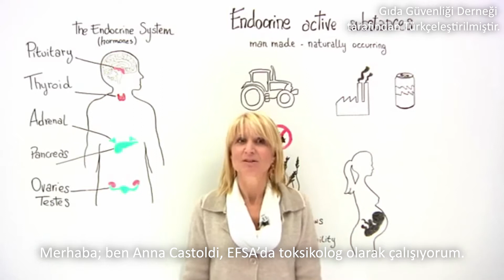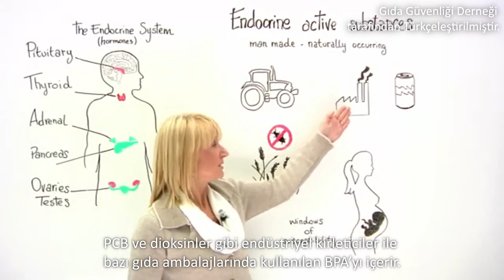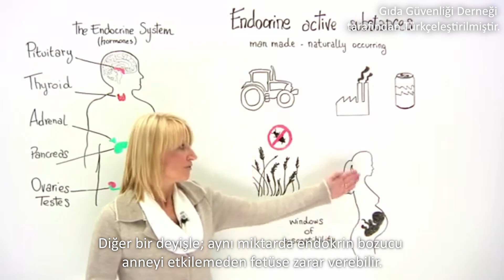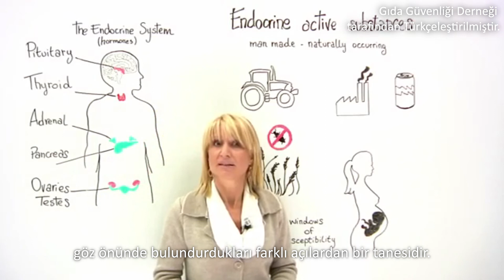Endokrin Aktif Maddeler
Endokrin-aktif maddeler endokrin sistemiyle doğrudan ya da dolaylı olarak etkileşime geçebilen kimyasallardır. Bunlar yapay ya da doğal oluşumlu olabilirler. Gıdalarda ve çevrede bulunan diğer endokrin-aktif maddeler ise bazı pestisitleri, PCB ve dioksinler gibi endüstriyel kirleticiler ile bazı gıda ambalajlarında kullanılan BPA'yı içerir.